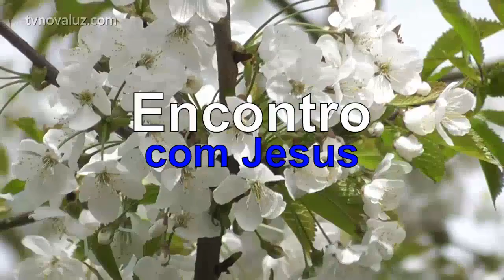ENCONTRO COM JESUS | JESUS NEUTRALIZA NOSSAS CRENÇAS LIMITANTES | COM YASMIN MADEIRA #736 23h.